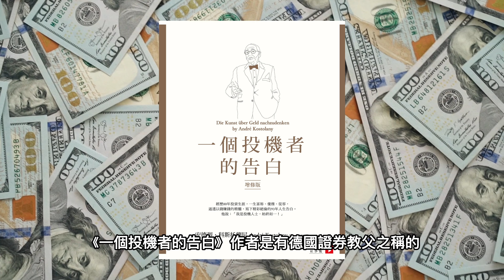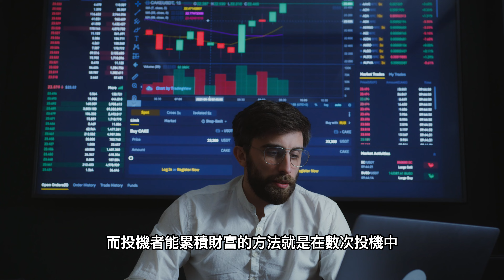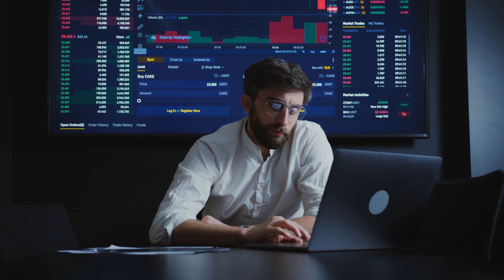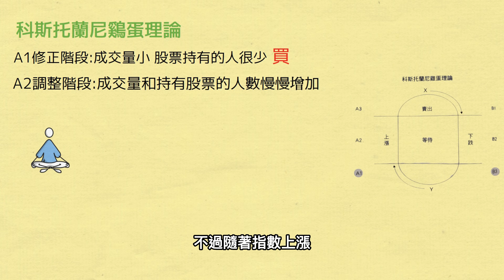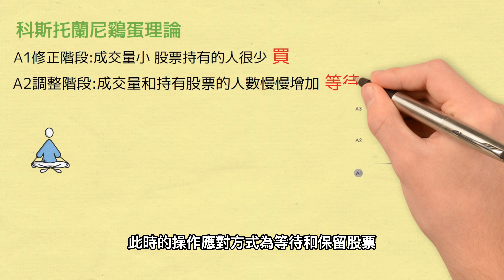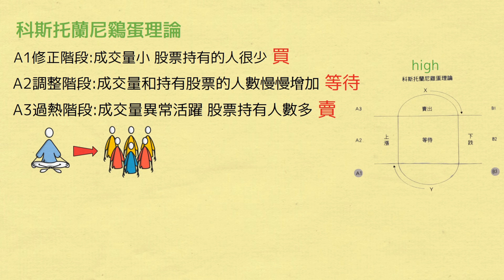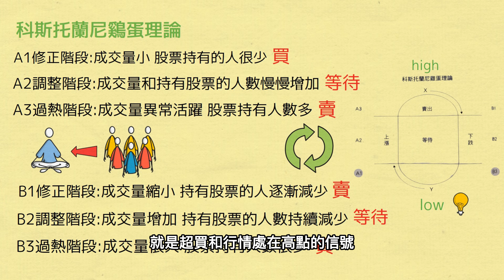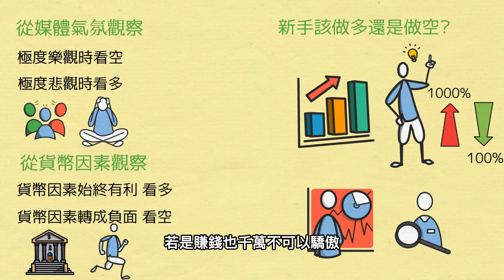《一個投機者的告白 》股市為什麼是2+2=5-1｜資金+心理＝趨勢｜雞蛋理論｜科斯托蘭尼 (中文字幕）｜富人思維 說書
《一個投機者的告白》作者是有德國證券教父之稱的安德烈.科斯托蘭尼，在德國投資界的地位，有如美國的巴菲特。
本書主要是描述他過去的投機心得，以一篇篇的投資故事來啟發讀者，雖然年代有些久遠，但隱含的投資意涵同樣適用於現代，值得想進行投資或投機的人細細品味。

科斯托蘭尼的座右銘是：「有錢的人，可以投機。錢少的人，不可以投機。沒錢的人，必須投機。」

如果大家看完影片有得到任何啟發，請幫我個忙

2. 如果你同意我的觀點，希望你可以分享出去
3. 有什麼問題可以給我留言， 我一定盡量回覆

我希望可以在你通往財富自由的道路上，能幫上一點忙
希望你早日達成自我實現，達成真正時間自由！